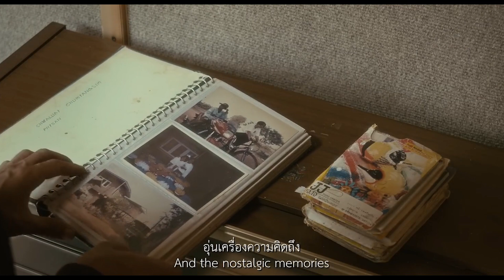รีวิว+คุยสปอยหนังเรื่อง ปราณี 2023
ช่องสปอยล์หนังเก่า หนังสืบคดี หนังตลก หนังหักมุม และตามใจผู้ชม

สนับสนุนน้องเศกเพิ่มเติมได้ที่ ธนาคารกรุงเทพ

ชื่อหนัง ปราณี
คะแนน IMDB :